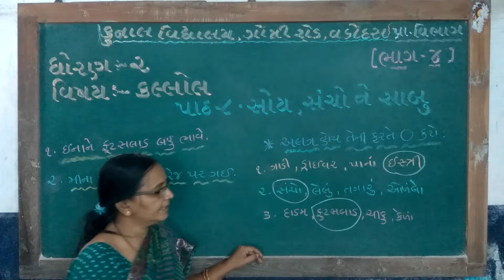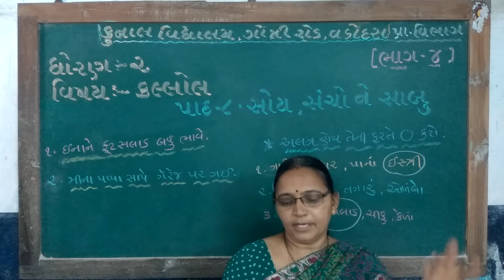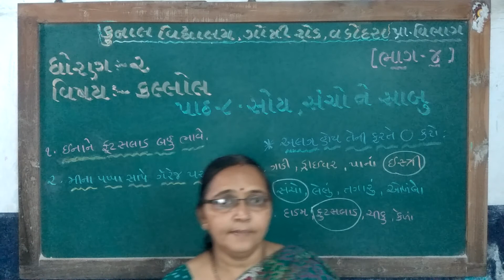STD – 2 | SUB – KALOLA (GUJARATI) | CHAPTER – 8 | PART – 4 | KUNAL VIDYALAYA, GOTRI ROAD, VADODARA.